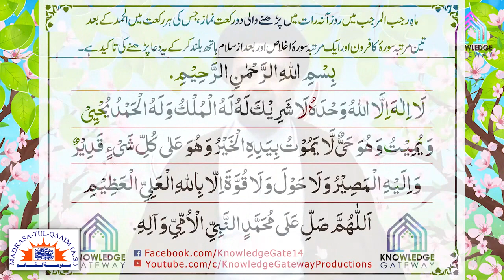سترہویں رجب کے اعمال